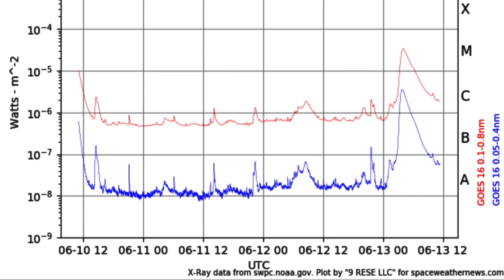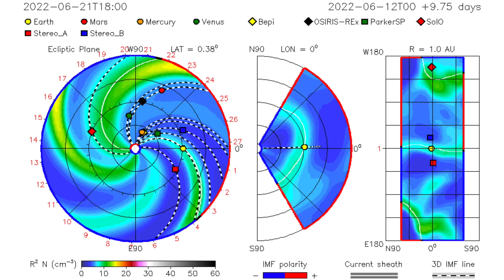Today's Big CME Analysis | NASA v NOAA ENLIL Spiral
The bulk of the CME will miss earth, but smaller/sparser components are expected to sweep past the planet on Wednesday, along with a coronal hole stream - geomagnetic storms (low to moderate) are expected.